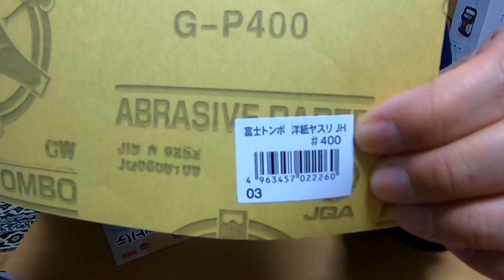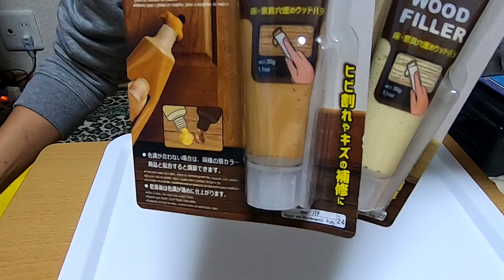【ダイソーの商品でロッドのコルク補修】コルクの汚れ取り、マスキングテープの仕方から、仕上げまで全て見せます。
大事なロッドを長く綺麗に使用するため、コルクの補修をして大切に使いましょう。
仕上げのヤスリ掛けをしていて、とんでもない事に気づきました。
そのとんでもない事とは、、、動画の最後に！！！